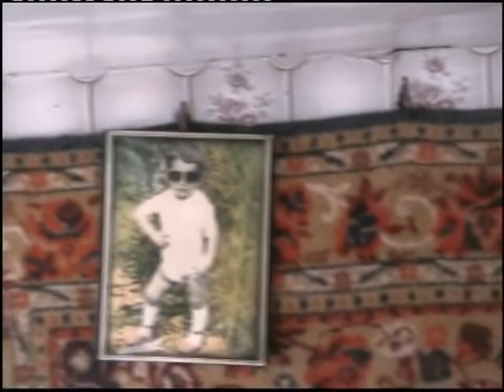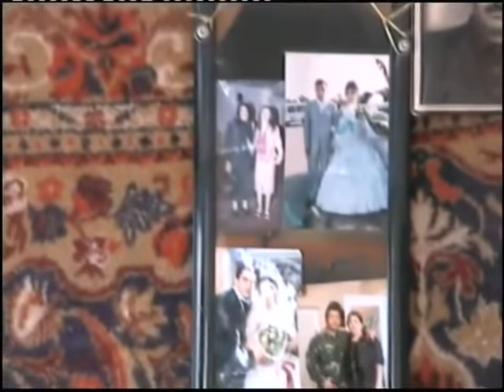Bizim ev_Abdalli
Samsi Abbasov(Bolnisi,Abdalli)
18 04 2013